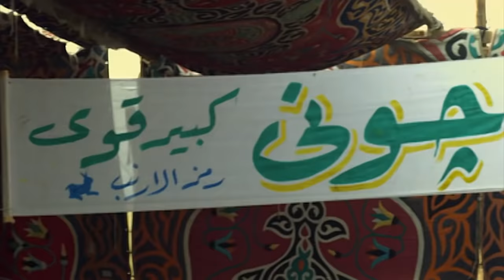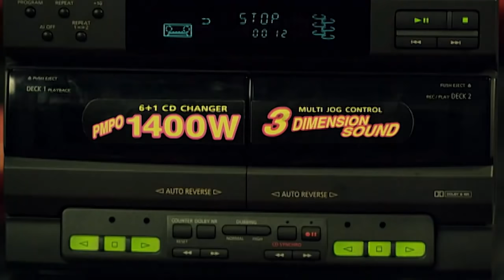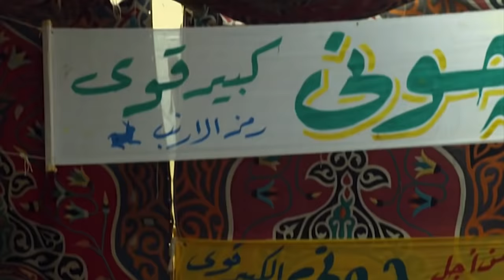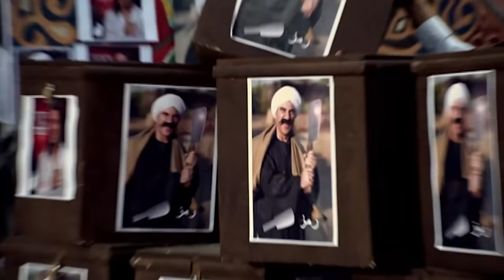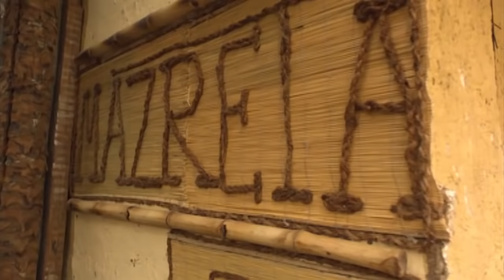فصلان ضحك مع | حزلقوم - الكبير - هجرس - جوني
ـــــــــــــــــــــــــــــــــــــــــــــــــــــــــــــــــــــــــــــــــــــــــــــــــــــــــــــــــــــــــــــــــــــــــــــــ

كشف أحد أعيان الصعيد لابنه الوحيد قبل وفاته أن لديه شقيق توأم هاجر إلى أمريكا مع والدته اسمه جوني، وله نصف الميراث والحق في تولي عمودية القرية.
ـــــــــــــــــــــــــــــــــــــــــــــــــــــــــــــــــــــــــــــــــــــــــــــــــــــــــــــــــــــــــــــــــــــــــــــــ
ـــــــــــــــــــــــــــــــــــــــــــــــــــــــــــــــــــــــــــــــــــــــــــــــــــــــــــــــــــــــــــــــــــــــــــــــ
ـــــــــــــــــــــــــــــــــــــــــــــــــــــــــــــــــــــــــــــــــــــــــــــــــــــــــــــــــــــــــــــــــــــــــــــــ
بطولة كلاً من  :
 ــــــــــــــــــــــــــــــــــــــــــــــــــــــــــــــــــــــــ